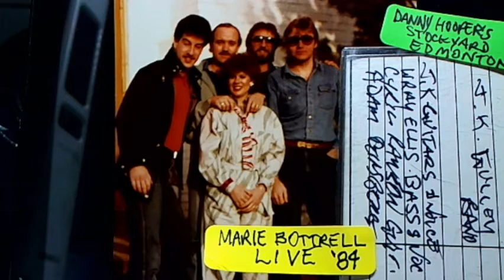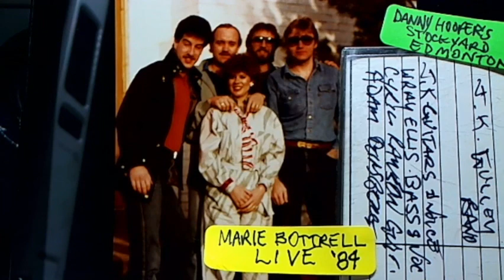Marie Bottrell LIVE in Edmonton '84 (with The JK Gulley Band)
Marie Bottrell with The JK Gulley Band - Fall, 1984.
Live at Danny Hooper's Stockyard, Edmonton, Alta.
(Marie Bottrell fans: she comes on around the 1 HOUR MARK and I wish there was more...) This is a board mix from an old cassette. Expect minor fluctuations and song intros that don't match the next tune. Also, the sound guy didn't notice the tape ran out in the middle of the headliner's show...
Band Line-up:
JK Gulley - Vocals, guitar; Wray Ellis - Bass, vocals; Cyril Rawson, guitar; Adam David Ginsberg, drums.
JK Gulley (vocals):
1. Heartbroke
2. No Gettin Over Me
3. Stay Lady Stay
4. Don't It Make You Wanna Dance
5. Bartender
Wray Ellis (vocals):
6. Dixie Lily (John/Taupin)
7. Pipeliner (Rodney Crowell)
8. Old Flame
9. Red River
JK Gulley (vocals):
10. Fox On The Run
11. Honey Don't Leave LA
12. Last Chance For Paradise
Wray Ellis (vocals):
13. 6 Days on The Road
JK Gulley:
14. Will It Be Love by Morning
15. Please Come To Boston
16. Workin' Man Blues
17. Your Smiling Face
Marie Bottrell:
18. Personally
19. Inside
20. Don't Your Memory Ever Sleep At Night
21. Sweet Dreams - tape runs out...